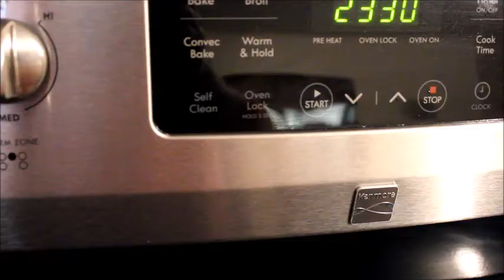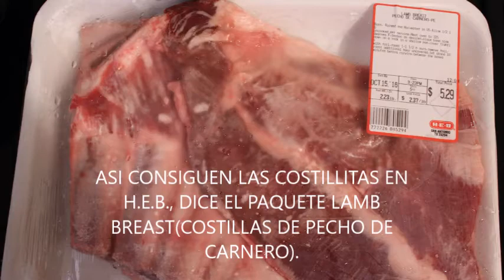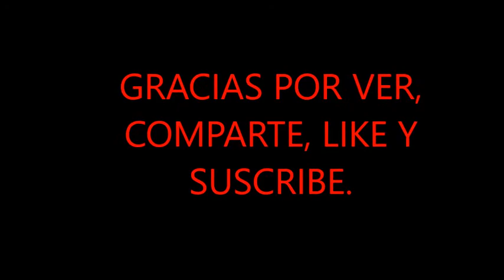COSTILLITAS ADOBADAS DE CARNERO | SOPA DE FIDEOS V# 50